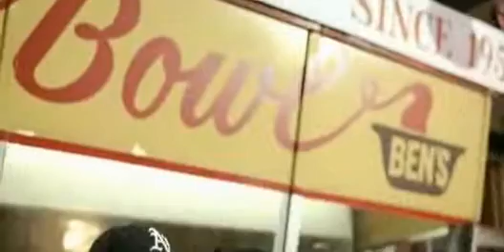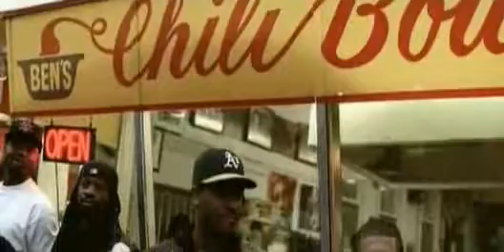Chillin - Wale ft Lady Gaga